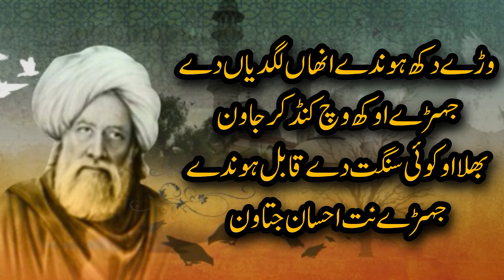Ishq Di Navi Navi bhaar| Punjabi Kalam 2024 | Baba Bulleh Shah بابا بلھے شاہ